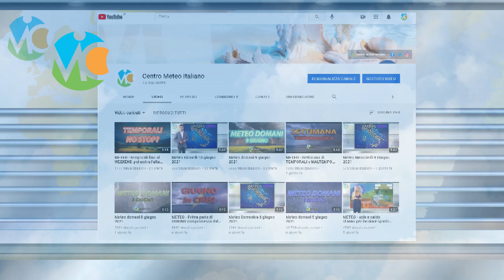METEO - Inizio di SETTEMBRE tra SOLE e PIOGGE in vista verso il WEEKEND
Seguite tutti gli aggiornamenti in tempo reale su